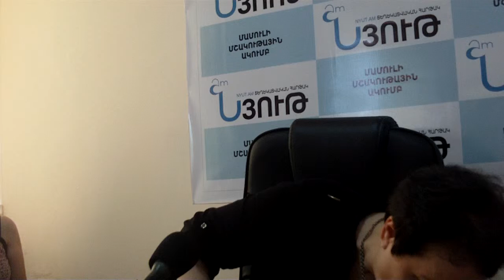Լարիսա Ալավերդյանի ասուլիսը «Նյութ» մամուլի ակումբում